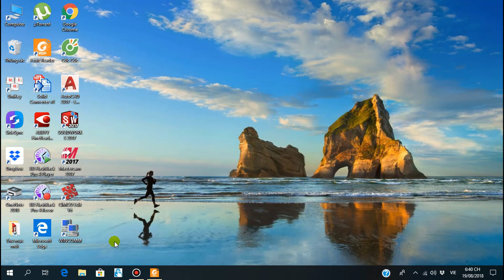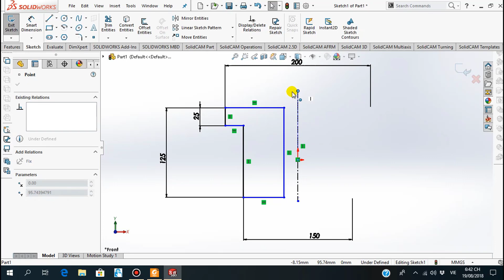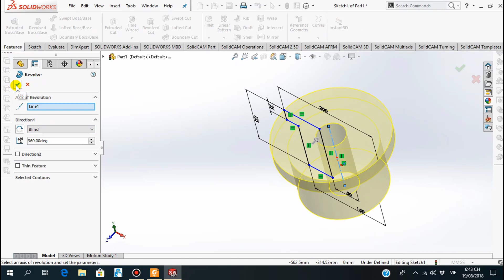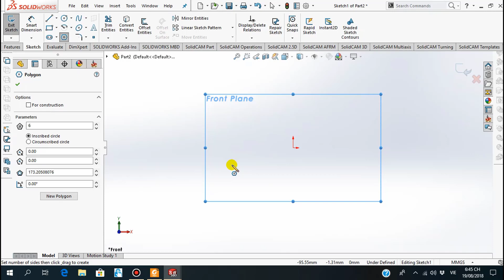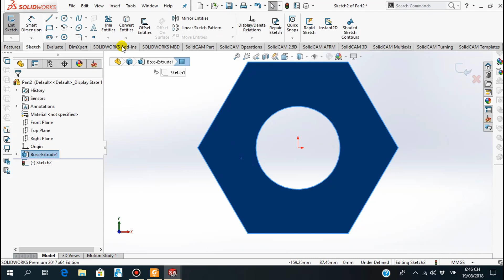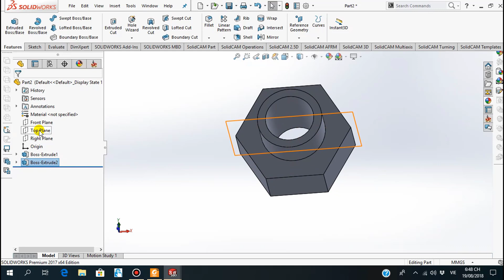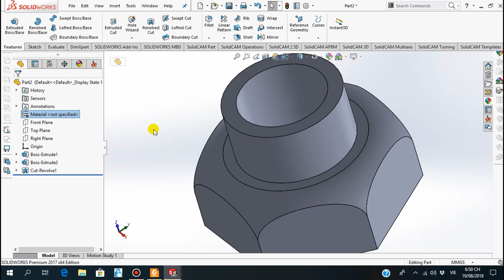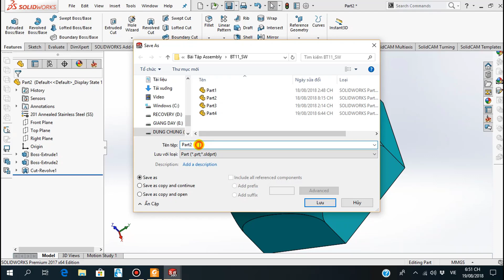Shock Assembly "Figure 6. Dimensions for Bushing" "Figure 7 Dimensions for Self-locking nut"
- Bài tập này dùng cho cách bạn ôn luyện thêm, giúp các bạn thành thạo hơn trong quá trình vẽ bằng phần mềm SOLIDWORKS.
*** CHÚC CÁC BẠN VUI VẺ, HẠNH PHÚC, THÀNH CÔNG TRONG CUỘC SỐNG***